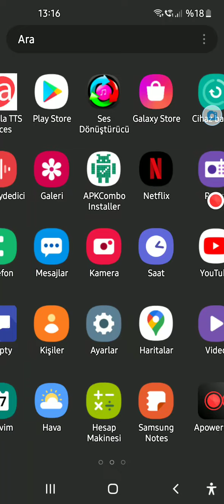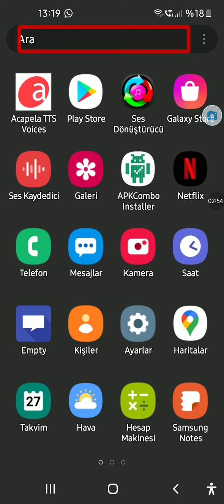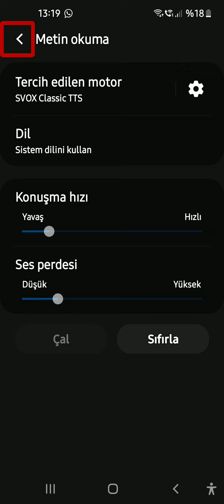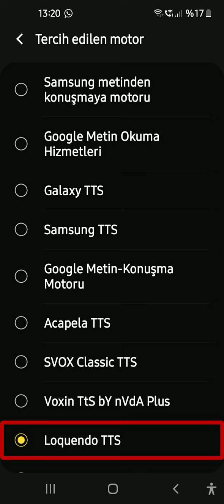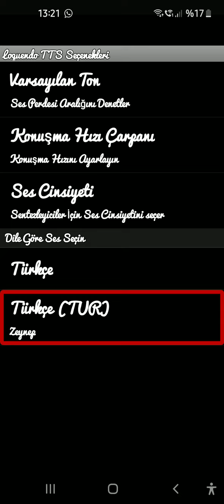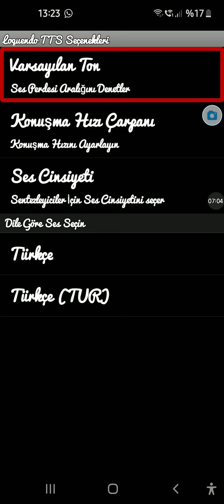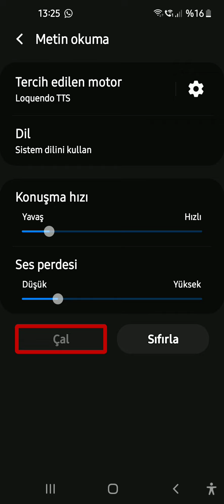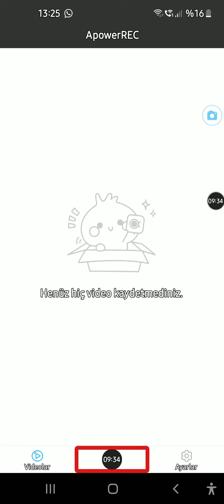Loquendo TtS En Güncel Versiyon